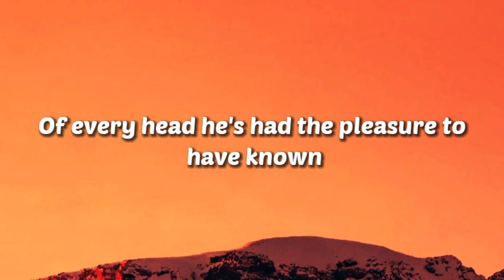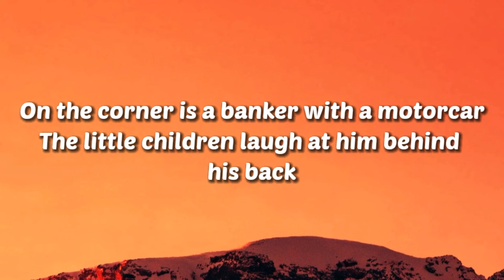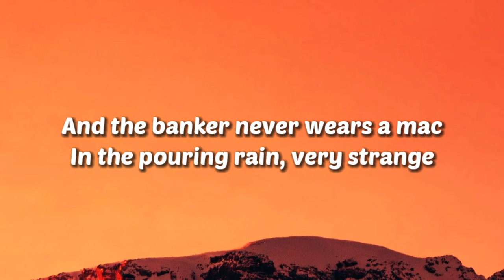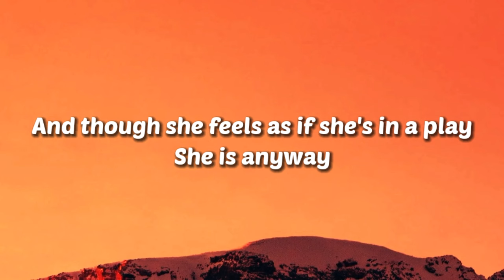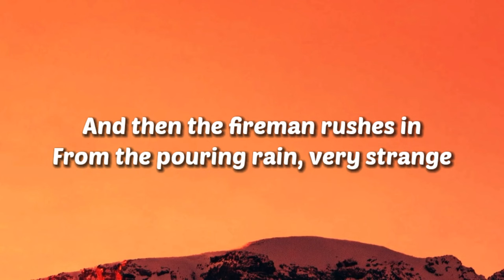The Beatles - Penny Lane Lyrics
🎤Lyrics: The Beatles - Penny Lane

In Penny Lane there is a barber showing photographs
Of every head he's had the pleasure to have known
And all the people that come and go
Stop and say hello

On the corner is a banker with a motorcar
The little children laugh at him behind his back
And the banker never wears a mac
In the pouring rain, very strange

Penny Lane is in my ears and in my eyes
There beneath the blue suburban skies
I sit, and meanwhile back

In Penny Lane there is a fireman with an hourglass
And in his pocket is a portrait of the queen
He likes to keep his fire engine clean
It's a clean machine

A four of fish and finger pies
In summer, meanwhile back

Behind the shelter in the middle of a roundabout
The pretty nurse is selling poppies from a tray
And though she feels as if she's in a play
She is anyway

In Penny Lane the barber shaves another customer
We see the banker sitting waiting for a trim
And then the fireman rushes in
From the pouring rain, very strange

Penny Lane